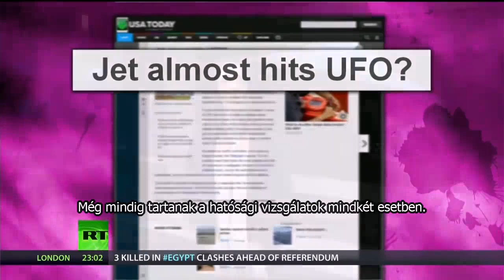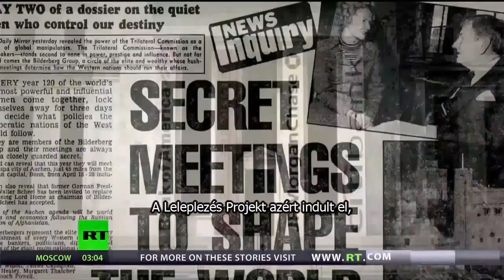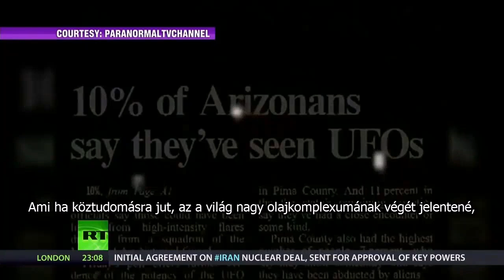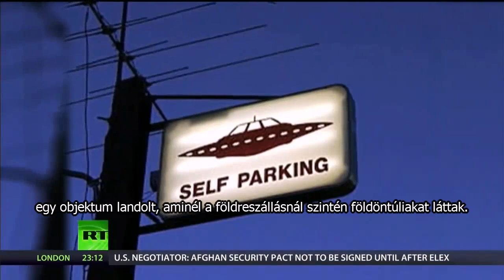Steven Greer - A Földönkívüliekről való titkolózás oka az Ingyen Energia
Írott formában magyarul - Nem a földönkívüliek a lényeg: az új energiakinyerési, meghajtási rendszerek. - Steven Greer, Disclosure Project. Az UFO-titkolózás másik legfőbb oka: a spirituális tudatosság, a tudatosságbeli emelkedés (ami teljes, rendszerszintű változást jelent majd az emberiség és a Rendszer életében). Videó könnyen megjegyezhető linkje
Nem a földönkívüliek itt a lényeg. A már elérhető fejlett technológiájú energiakinyerési és meghajtási rendszerek alkotják az UFO-titkolózás - és nevetségessé tevés - valódi gyökérokát. [kiegészítés: a másik lényeg a tiszta tudatosság, ami a még magasabb szintű tabu]

Itt a fizika egy teljesen új ágáról van szó! Ami ha köztudomásra jut, az a világ nagy olajkomplexumának végét jelentené, az olajdollár alapú világazdasági rendszer végét, a ma ismert közszolgáltatók - áram, gáz , egy teljesen új energiaügyi paradigma lenne. Az UFO-titkolózás mögötti makroökonómiai hatalom az, amivel senki sem foglalkozik.
Vajon mi civilek mit tehetünk azért, hogy közzétegyük ezt az információt és még földönkívüli kapcsolatot is létesítsünk. és hamarosan
Ha találkoznánk valamivel, ami több száz ezer vagy több millió évvel fejlettebb, mint mi vagyunk, annak a civilizációnak minden megnyilvánulása csodaszerű lenne, csodának vélnénk vagy valami olyasminek, amit ma vallásos szövegekben lehet olvasni; Így felvetül a kérdés, hogy az ókori időkből, ősi kultúrákból mennyi történetet tartunk számon mitológiaként, melyek valójában mind olyan esetmegfigyelések voltak,  melyeket a mai technológiával sem tudunk megmagyarázni, nemhogy kétezer, ötezer vagy tízezer évvel ezelőttivel!
Ugyanis két-harmada a lakosságnak hisz abban, hogy van intelligens élet valahol odakint. És több, mint a lakosság 50%-a úgy gondolja, hogy már meglátogattak minket, értik ugye?
Mivel rendelkezünk a titkosított projektekben, amik UFO-nak néznek ki, és hogy ilyenek léteznek-e?
A válasz "IGEN", tervezve és építve voltak olyan járművek, melyek ElektroMagnetikus Gravitáció - EMG - meghajtásúak ''anti-gravitációs'' járművek - populáris kifejezés, nem pontos- olyan járművek, melyek kijátszák a gravitációt, lebegnek, és csöndesek, az '50-es évek óta, az 1950-es évektől kezdve. Ezek magas szinten titkosított anyagok.
Ez a francia "NASA", a Francia Űrhivatal hivatalos beszámolója!
Szóval nekem nem kell hinni, higyjen a francia kormány beszámolójának.
A földönkívüliek létezésének ügye úgy gondolom, kristálytisztán alátámasztott ügy, a rendelkezésünkre álló bizonyítéktömeg alapján.
Miféle technológiák léteznek, elérhetők már most, amik civilizációnk teljes megújulásával ajándékoznának meg minket, szennyezéstől, nyomortól és hasonlóktól mentes civilizációval...
Úgy vélem, EZ AZ IGAZI oldala a történetnek!

Steven Greer magyarul az orosz RT világ-hírcsatorna ''Breaking The Set'' c. műsorán Aby Martin-nal. A Leleplezés Projekt - és a FöldönTúli Intelligencia Tanulmányozásnak Központja - alapítója, a Sirius mozifilm és a frontembere.